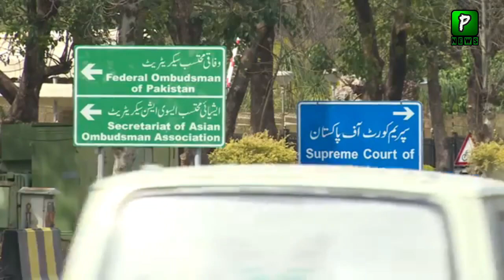Asad qaiser statement after supreme Court decision | PTI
Join Us On
ABOUT CHANNEL